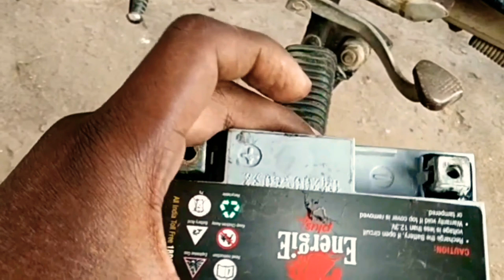How to change Bike battery || at home ||Honda bike | Honda Shine | Bike ka battery badale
Hi friend, today i will show you how to change the Battery of Honda Shine.
In this video we have demonstrated how to replace 2 wheeler battery at home and we have also demonstrated an experiment with the battery which is CAN WE KEEP START 2 WHEELER WITHOUT BATTERY.

Hello friends welcome to our Chennal Desi Jugar Tricks. ◉‿◉

How record your Mobile screen easy simple and best method || आसानी से मोबाइल स्क्रीन को रिकॉर्ड करें
Jio caller tune change without Jio Music App बिना किसी App के जियो tune बदलें Free में